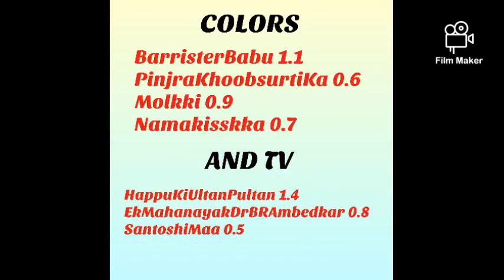OnlineTRP WEEK 50.. TOP 20 SHOWS AND OTHER SHOWS TOO..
Who TOPS THIS WEEK ONLINE TRP CHART...
WATCH VIDEO..

@GossipsTv on Twitter
@gossipstv72155 on INSTAGRAM for exclusive UPDATES

MERRY CHRISTMAS 🎅🎅🎅🎄